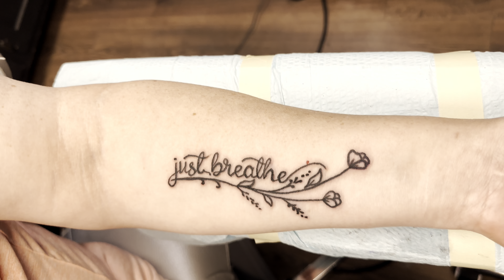Just breathe arm